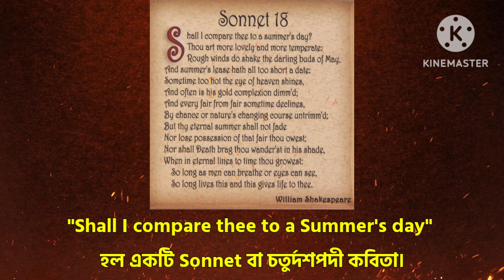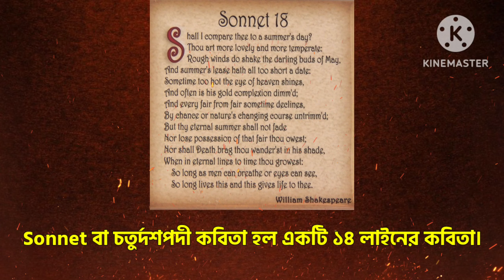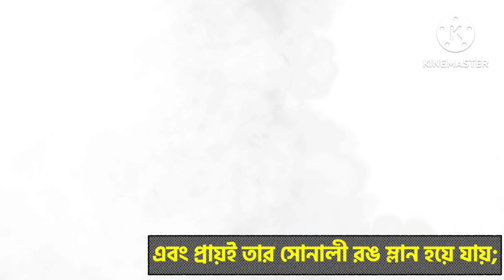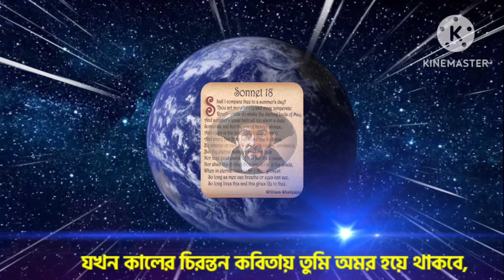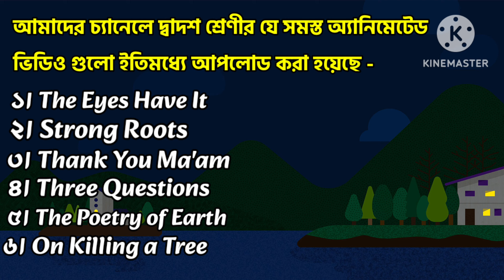Sonnet 18 Shall I compare thee to a summer's day by William Shakespeare | Class 12 | Animation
Hi,
    I am Prabir Roy (M.A in English, B.Ed & D.El.Ed) and Welcome to your channel.

About the Video:- In this animated video, you can watch the line by line meaning of  William Shakespeare's sonnet "Shall I Compare Thee to a Summer's Day" in both Bengali and English language. It will help the students of class 12 to understand the text more easily. This video is divided into four parts -

(1) Life and Works of William Shakespeare

(2) Structure of the Poem

(3) About the sonnets of Shakespeare

(4) Identity of Mr. W. H.

(4) Line by line Bengali meaning of the poem with animation.

  So, watch the video attentively and be benefitted by it.
📺 Time Stamp 📺

00:00 Intro
00:11 Life & Works of Shakespeare
01:39 Structure of the Poem
02:41 About the Sonnets Shakespeare
03:34 Identity of Mr. W.H
04:13 Sonnet 18 (Animation)
07:22 Outro

shall i compare thee to a summer's day animated summary
shall i compare thee to a summer's day by william shakespeare
shall i compare thee to a summer's day class 12 in bengali
shall i compare thee to a summer's day class 12 questions answers
shall i compare thee to a summer's day class 12
shall i compare thee to a summer's day sonnet 18
class 12 sonnet 18 shall i compare thee to a summer's day
sonnet 18
sonnet 18 by william shakespeare summary
sonnet 18 summary